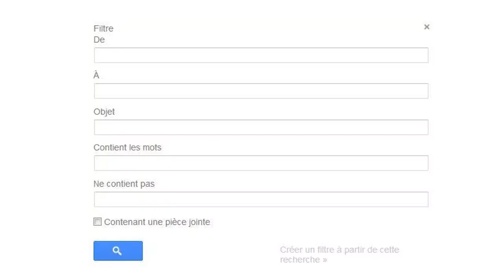gmail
organisation de sa boite mail